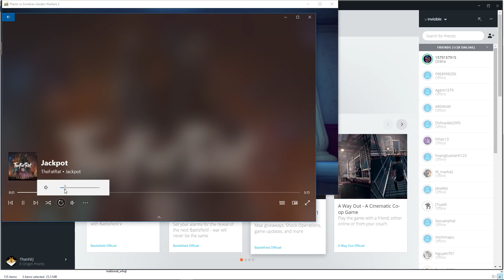✔️MỞ HÒM 50 SAO CẦU VỒNG - Plants Vs Zombies 2 3D - Hoa Quả Nổi Giận 2 3D Tập 135